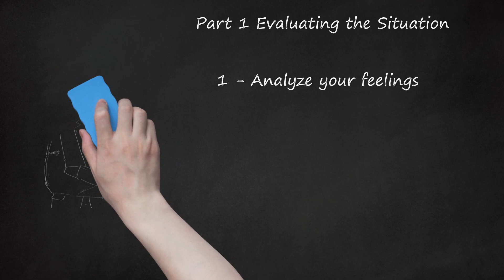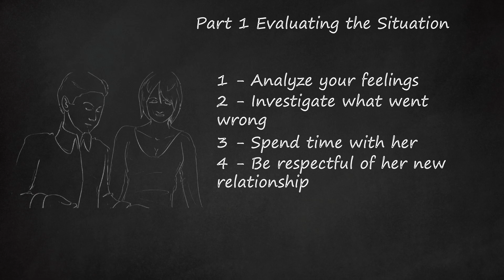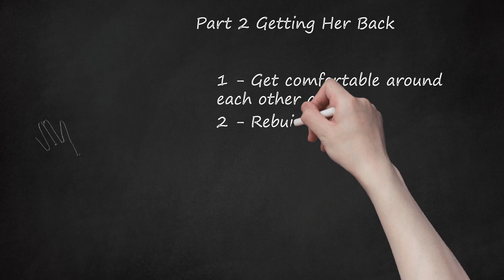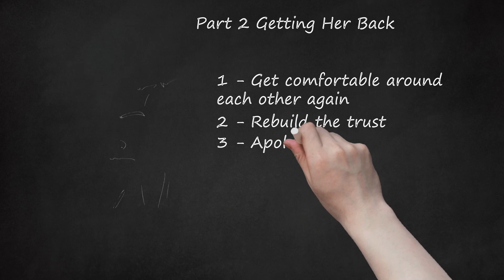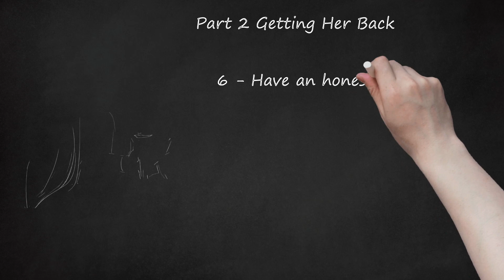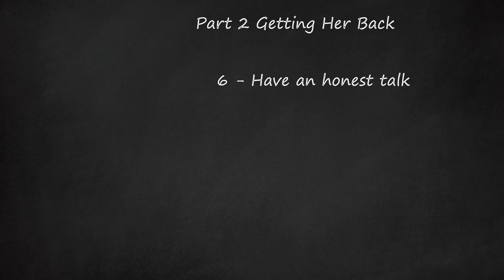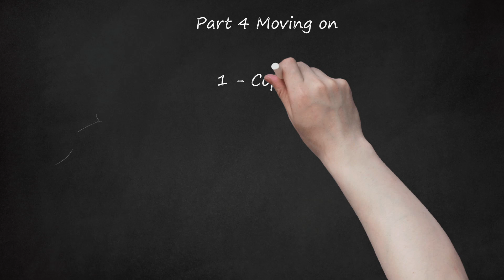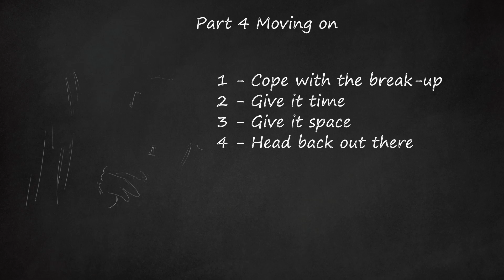Rekindling Love: A Comprehensive Guide to Winning Her Back - Part 1: Evaluating the Situation, Part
video description: "Discovering How to Get Your Ex Back: A Step-by-Step Guide    In this comprehensive guide, we explore the emotional journey of evaluating and understanding your feelings after a breakup. Learn how to analyze your emotions, from feelings of hurt and rejection to the powerful emotion of jealousy when your ex has moved on. We delve into the common experience of loneliness post-breakup and how it may influence your desire to reconcile.    The video emphasizes the importance of investigating what went wrong in the relationship, addressing issues such as poor communication, mistakes or dishonesty, unequal feelings, and external factors. Gain insights into why your ex moved on with someone else and evaluate whether rekindling the relationship is the best path.    Moving on to Part 2, we discuss practical steps to win her back. Discover how spending time with her can be a crucial step in understanding each other's perspectives. Be respectful of her new relationship during this evaluation phase, allowing space for both parties.    Learn valuable tips on getting comfortable around each other again, rebuilding trust, and offering a sincere apology when needed. The guide also suggests the idea of starting as friends, engaging in positive and enjoyable activities together. Finally, explore the delicate process of sparking a conversation about rekindling your relationship.    Whether you're wondering how to get your ex girlfriend back or seeking guidance on winning back your ex boyfriend, this guide provides actionable steps to navigate the complexities of post-breakup emotions and relationships. Watch now to discover the keys to a successful reconciliation and rebuilding of your connection."